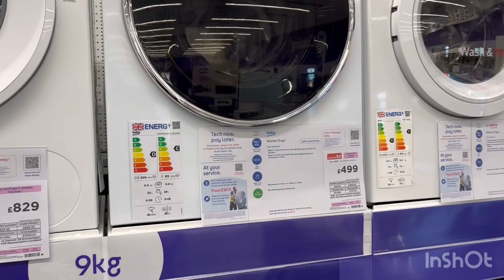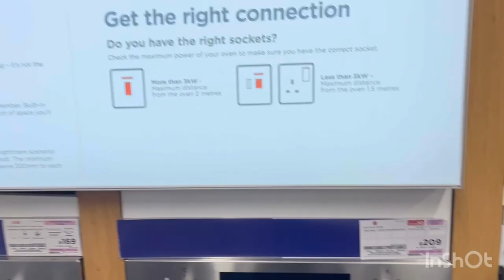Shopping for our new house & Big Eid 2023. Food and Daisy Nook 🥰